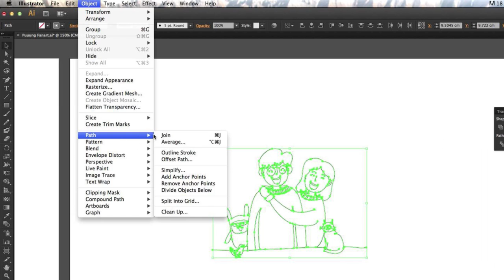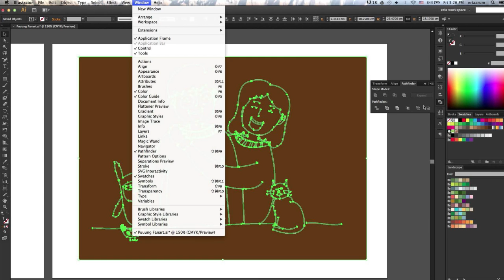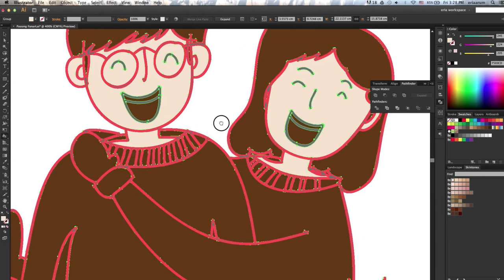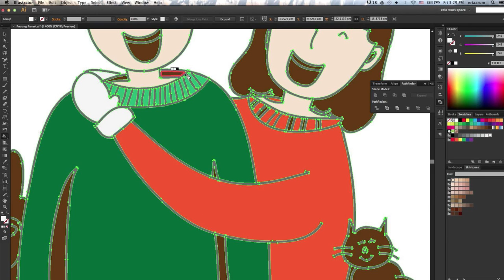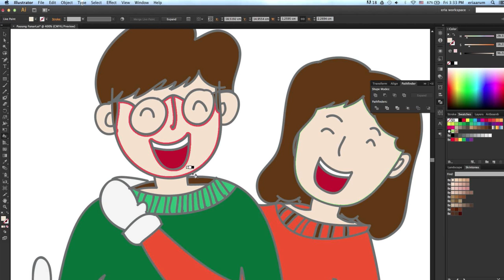Adobe Illustrator Indonesia: Live Paint Bucket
Tutorial Adobe Illustator: Mewarnai dengan Live Paint Bucket